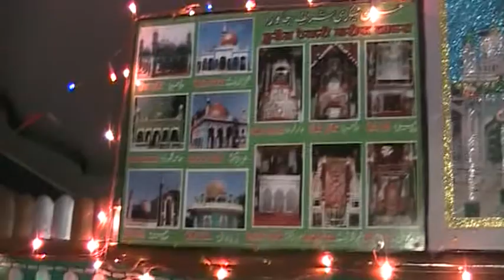Kashimira Dargah -2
MOV005(1)